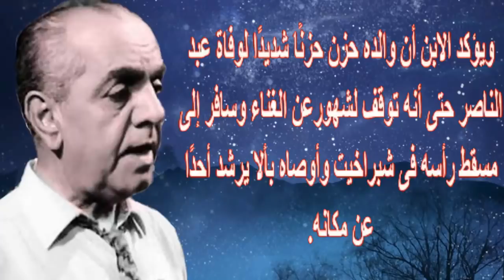مفا جأة..نـ ـجل فنان مصرى شهير يعيش الان مشر دا بالشوارع..أول زيجاته كان بسن الـ16 | أخبار النجوم